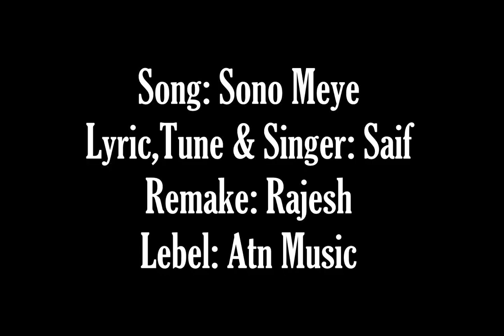Music Video Song | Sono Meye | SAIF | Latest Video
Song: Sono Meye
Lyric,Tune & Singer: Saif
Remake: Rajesh
Lebel: Atn Music